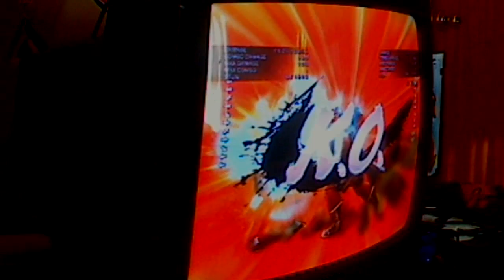Balrog vs Mokoto.wmv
A new Replay I had in one of those tournament things on ssfiv.